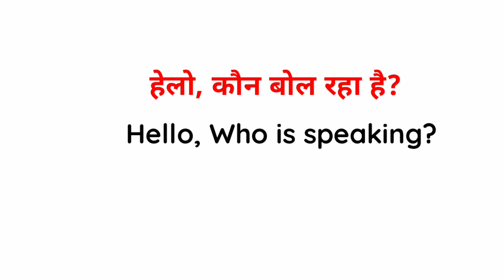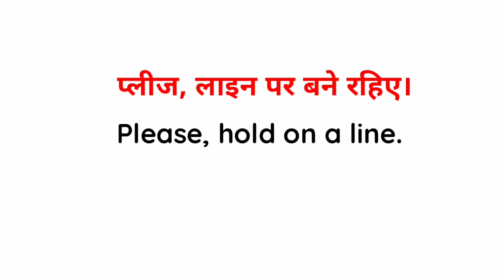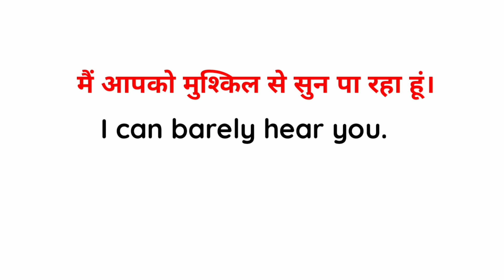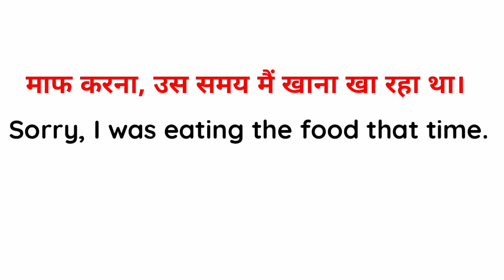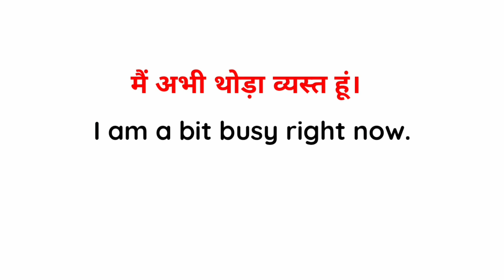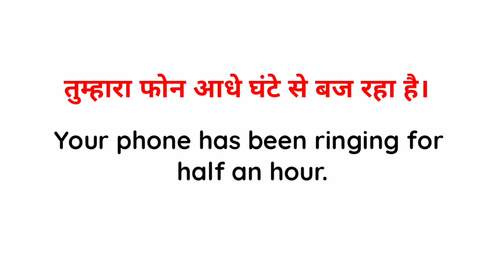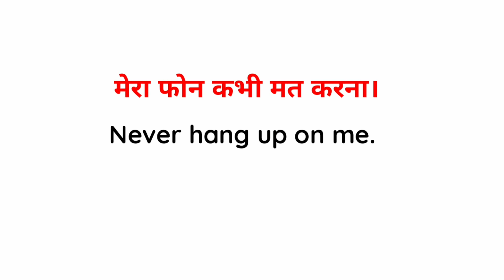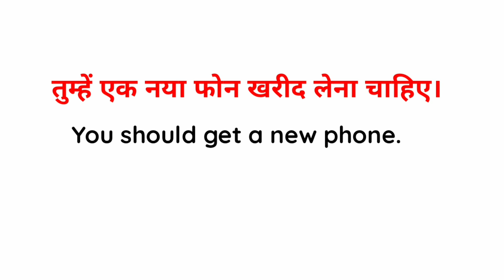how to speak english in phone call || daily use english speaking sentences with hindi meaning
My video topic how to speak english in phone call daily use english speaking sentences with hindi meaning

In this video, I took some Sentences which will help you to learn English. So, You have to practice these sentences in your daily life.